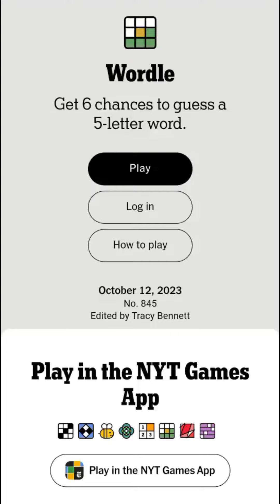Wordle October 12 2023 Today Answer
Wordle October 12 2023 Answer (Puzzle 845)
Wordle Game October 12 2023 Answer (The New York Times)